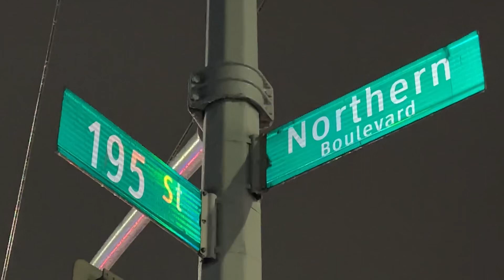Queens Woman Left In Critical Condition After Struck By Two Vehicles 1.24.24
1.24.24| By Devin | Flushing, Queens | A woman was struck by a hit and run driver at the intersection of 195th St. and Northern Boulevard. Victim was transported to Booth Memorial Hospital in critical condition. Highway CIS was requested for the confirmed job. This investigation is ongoing.

both incidents happen in the same location one after another first incident was women, critically injured in a hit-and-run While riding a scooter .Second incident is female hit by a nice bus while riding a Stand Up electric scooter.